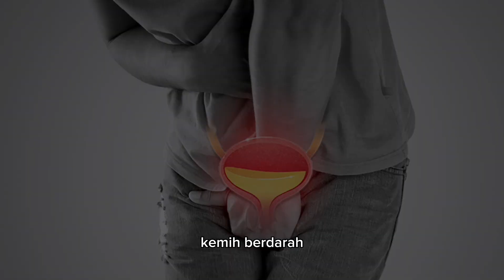Mengenal Tanaman Kaca Piring jempiring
Mengenal tanaman kaca piring jempiring dalam kegiatan literasi taman semiba.